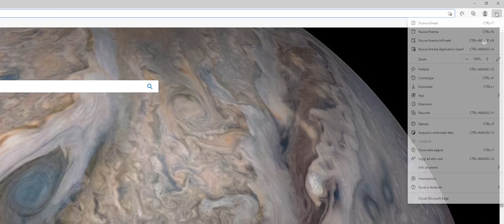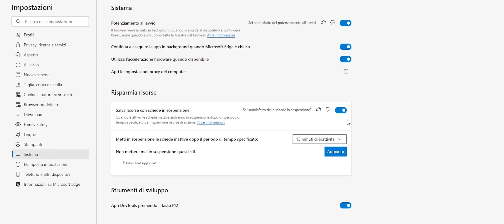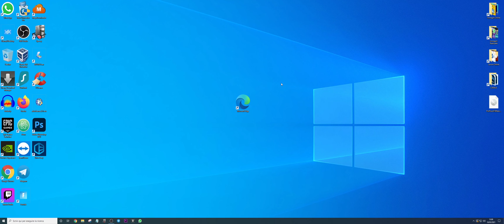Come VELOCIZZARE Microsoft EDGE al MASSIMO con 2 FUNZIONI NASCOSTE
●I recenti aggiornamenti rilasciati dalla Microsoft hanno aggiunto a questo browser non solo le schede verticali ma anche alcune funzioni nascoste. Queste vi consentono di velocizzare Microsoft Edge al massimo garantedovi un avvio rapido e un caricamento delle pagine immediato.

📸 Vuoi vedere ciò che faccio giornalmente?
👨🏻‍💻 Vuoi ricevere ASSISTENZA PRIVATA?

☕ 💰 Vuoi sostenere il canale gratuitamente? acquista su Amazon da questo

●▬▬▬▬ LINK MENZIONATI ▬▬▬▬●

●▬▬▬▬ INDICE ▬▬▬▬●
00:00​ Introduzione
01:05 Come accedere alle funzioni
01:23​ Potenziamento all'avvio
01:45​ Risparmio di risorse
02:28 È realmente efficace?
02:38​ Lista completa delle schede aperte
02:46 Conclusione e Saluti